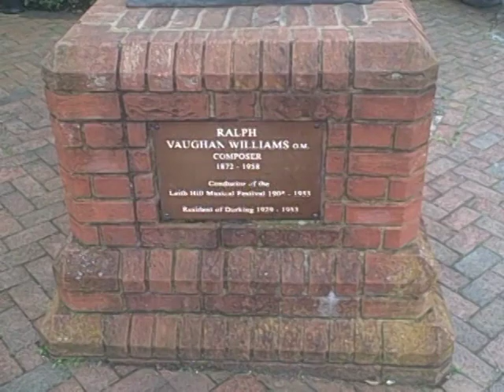Olympic Torch Relay in Dorking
Crowds lined the streets of Dorking to see the Olympic Flame